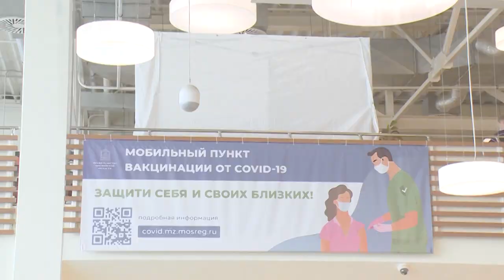Промежуточные итоги вакцинации от коронавируса в Щелково 31.03.2021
Последние данные о ходе вакцинации от коронавирусной инфекции. По информации пресс-службы Щёлковской областной больницы, в городском округе закончили вакцинацию двумя компонентами вакцины «Спутник-V» более 7200 человек.